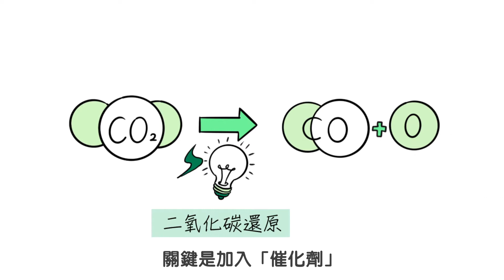「低耗能」分解二氧化碳，綠能地球不是夢！